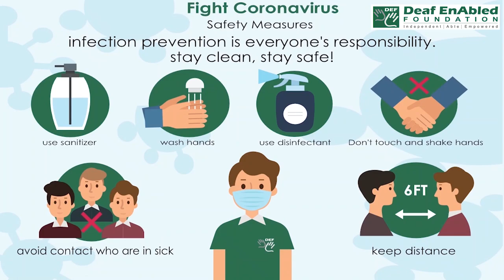Health Vocabulary:- Orthopedic surgeon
Meaning:- surgical treatments for problems caused by disease and accidents in the bones and joints.